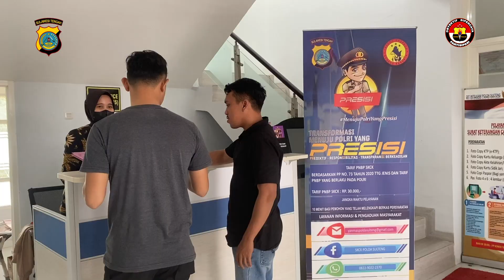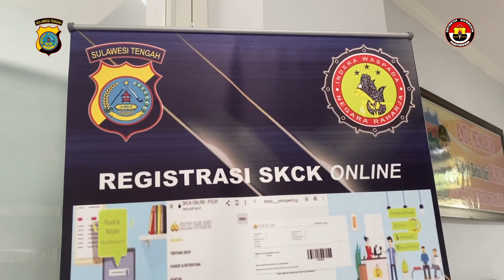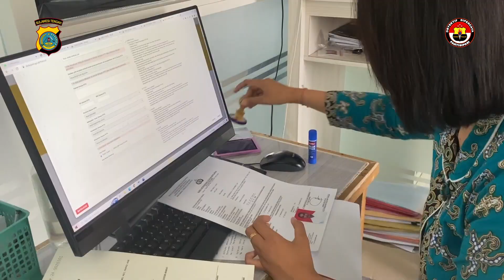PELAYANAN SKCK ONLINE POLDA SULAWESI TENGAH